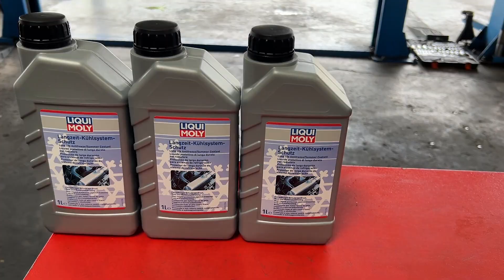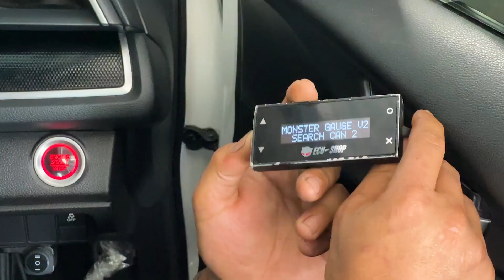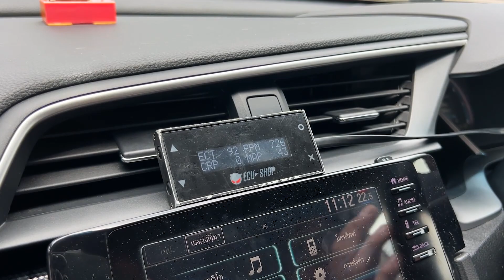วิธีไล่น้ำหล่อเย็นรถยนต์ อู่พรพิพัฒน์กรุ๊ป (น้ำยาหล่อเย็น Liqui Moly)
วิธีไล่น้ำหล่อเย็นรถยนต์ อู่พรพิพัฒน์กรุ๊ป
(น้ำยาหล่อเย็น Liqui Moly)
ดูวิธีการไล่น้ำรถยนต์ครั้งแรกของชีวิตผม
เราใช้น้ำยาหล่อเย็นจาก Liquimoly เช่นเคย
หวังว่าคลิปนี้จะมีประโยชน์ต่อผู้ชมนะครับ